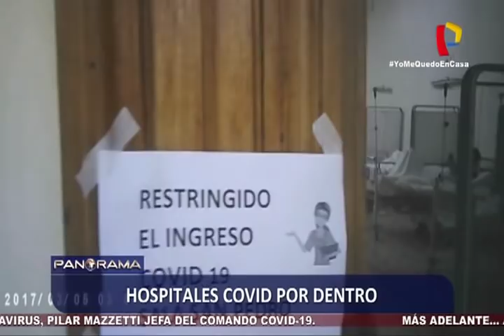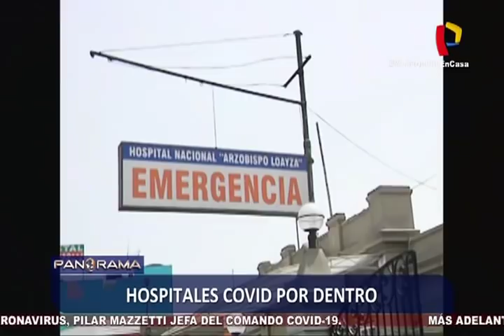Conozca los verdaderos campos de batallas donde se lucha contra el coronavirus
Nuestro sistema de salud se enfrenta a una emergencia sin precedente que ha puesto a la luz una crisis hospitalaria pendiente por años sin resolver, y hoy con múltiples limitaciones y pese a los inmensos esfuerzos del personal de salud para luchar contra el coronavirus aún la red pública de salud es precaria.

Las próximas dos semanas son cruciales para todo el país, la enfermedad llegará a los picos más altos, los casos de COVID-19 pueden duplicarse cada 7 u 8 días y los hospitales podrían colapsar.

Se trata de una guerra en la que nadie quiere rendirse, en especial los trabajadores de la salud, quienes luchan con el equipo que este a su alcance. Los médicos reciben a pacientes muy graves, pacientes que dependen de un ventilador mecánico, esta es la última batalla y la más dramática contra el COVID-19.